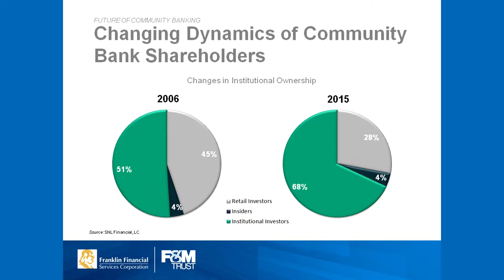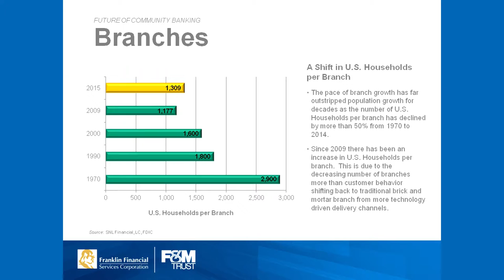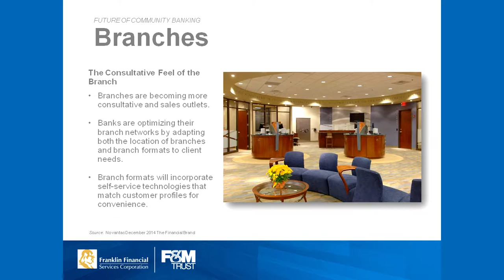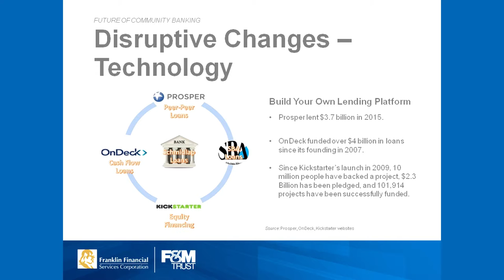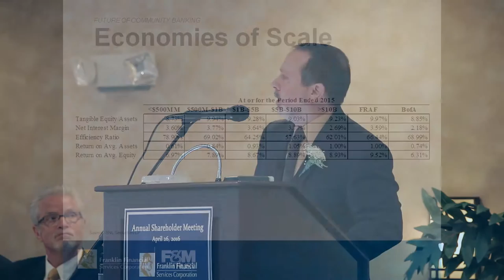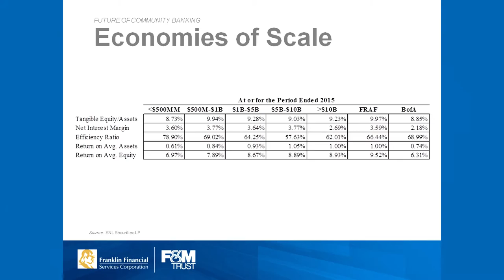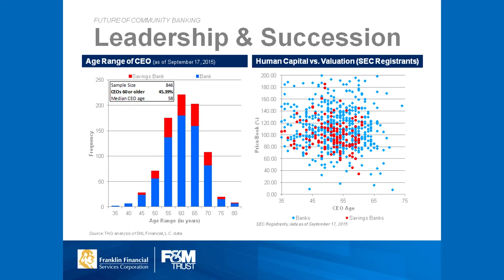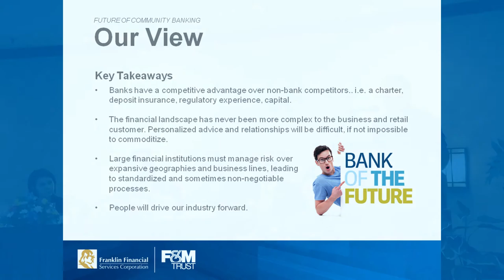F&M Trust | The Future of Community Banking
Jeff Marsico of The Kafafian Group, Inc. talks about the future of community banking at the Franklin Financial Service Corporation's Annual Shareholder Meeting. As the financial landscape changes, community banking offers advantages that other financial institutions don’t have.

At F&M Trust, we don't just say that we've got a passion for helping our customers, we prove it daily. And as a true part of our community, we recognize that finances are just part of the big picture. More important are the dreams, hopes, and aspirations of our neighbors and friends. When we invest in those dreams, we can build a thriving local economy that benefits us all. So our employees spend over 800 hours annually volunteering at community events and serving on boards and committees with various non-profit organizations.

Since 1906, we've been committed to meeting the needs of our customers as an independent community bank. We constantly develop new technologies for easy access, while at the same time offering better safeguards to protect from the new threat of fraud.

But no matter how we continue to evolve, our focus will always be on building and protecting our customers' wealth and maintaining long-term, loyal relationships.